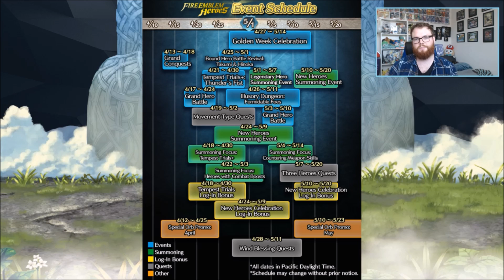New Banners, Tempest Trials+, Golden Week and More! Fire Emblem Heroes Mid-April Check-In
Time to see what's coming soon to Fire Emblem Heroes between mid-April and the end of May! Grand Conquests, Tempest Trials+, new banners, Golden Week and a new Legendary Hero banner are just a few things that await us over the next few weeks!